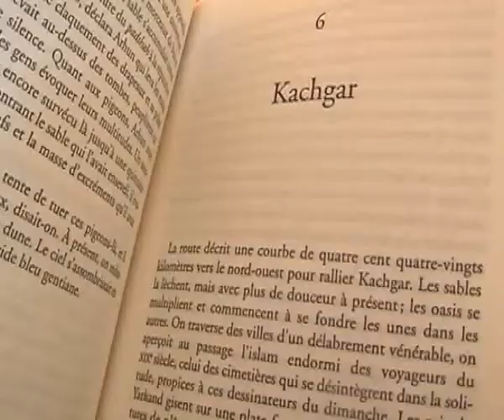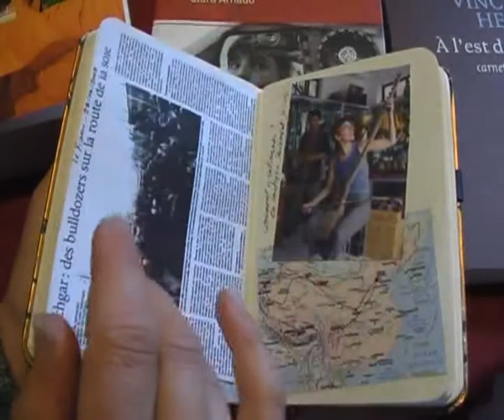Je rêvais d'aller à Kashgar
Réalisation : Emmanuelle TROY - 2010
Lauréat du Prix Vidéoforme de la Biennale du carnet de Voyage de Clermont-Ferrand.

[À retrouver dans CieARKHAN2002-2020 Festival-rétrospective "18 ans de créations !

« Carnet de voyage foisonnant, « Je rêvais d'aller à Kashgar » part sur la Route de la Soie, dans une Chine tendue entre tradition et modernité, à la rencontre de la culture ouïghoure, méconnue et en danger.

Entre passé et présent, réel et imaginaire, le voyage se refait, se poursuit et se réinvente... car on ne voyage jamais seul : nos lectures et nos rêves toujours nous accompagnent. »

Emmanuelle Troy, réalisatrice et musicienne, a réalisé « Je rêvais d'aller à Kashgar » (3mn45'') sur la base d'un carnet de voyage en forme de ciné-spectacle, « Carnet(s) de Chine » (1h40), qui fait dialoguer cinéma, littérature « de voyage », musiques et danses - entre ici et là-bas, entre la scène et l'écran...
Les deux projets, inspirés d'images et de musiques collectées lors de son voyage en Chine, au Xinjiang (Turkestan chinois), et au Tibet, ont été réalisés avec la complicité de la comédienne-danseuse Virginie Perret et du musicien Erik Baron. Résolument pluridisciplinaires, l'un et l'autre accordent une place importante à la musique et aux mots des écrivains-voyageurs...